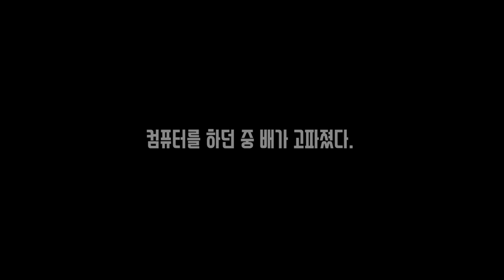작정하고 찍은 라면 & 김치 극 리얼사운드 먹방(야식 끝판왕, 보면 먹게 됨)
오늘은~~
짠~~~
라면에 맛김치로 리얼사운드 먹방 영상을 찍어보았습니다.
(ASMR 영상이 아니에요 ㅎ)

그 이유는!!
푸드 크리에이터 공모전에 참가하기 위해서입니다! (우와~ 짝짝짝)

이런 영상을 통한 공모전은 처음입니다.
그래서 두렵기도(?)하지만 더 나은 자신을 위해 과감하게 도전 해보았습니다ㅎ

푸드 크리에이터 공모전이기 때문에 ASMR이 아닌 '먹방'으로 참가를 하였고, 그래서 최대한 자연스럽게 먹는 것을 살리는 걸로 했어요.

또한 '야식' 이라는 주제를 넣어 새벽까지 컴퓨터하다가 배고픔에 부엌을 어슬렁 어슬렁 거리는 우리들(?)의 모습도 표현해보았습니다.

원래는 부모님 몰래~ 먹는 그런 컨셉을 하려고 했는데, 제 나이가 부모님 몰래 뭐 할 그럴 나이가 지나서...(한 가정의 가장이잖아요 후훗) 그냥 야식을 먹는 것으로 변경을 했네요.

네이버에서 공모전을 진행중이기 때문에
아래 주소에 들어오셔서 영상 봐주시고, 좋아요(♥) 눌러주시면 많은 도움이 됩니다!

이렇게 해서 TOP 20안에 들면 유명 크리에이터 분의 멘토링을 받으며 미션을 수행하게 됩니다 ^^

우리 함께 화이팅 해보아요! 아자아자! ㅋㅋ
(1등하면 참 좋겠지만... 일단 장려상을 노려보고 있습니다..ㅋㅋㅋㅋ)

여기 들어오셔서 구경도 하시고 구매도 해주시면 많은 도움이 됩니다!(꼭 이 주소로 들어가셔야 돼요...ㅋ ㅋ)

항상 저를 응원해주시고 도와주시는 여러분들께 감사드립니다!

내일은!

돼지목살 김치구이 영상으로 찾아뵙도록 하겠습니다!

사랑해요 ♥♥♥♥♥